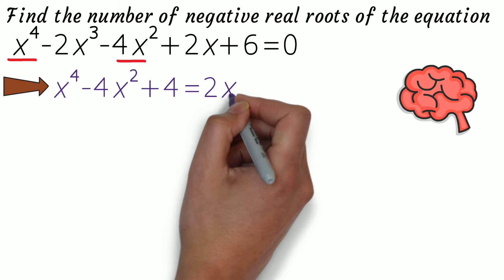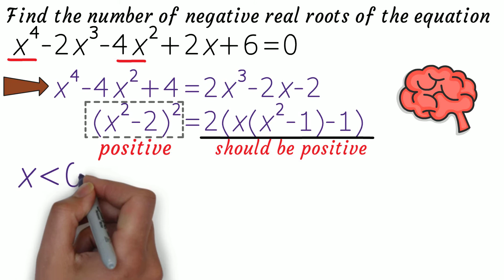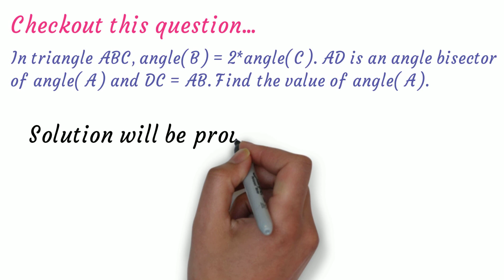[Tamil] RMO 2020 - Count the negative roots for this bi-quadratic equation - Algebra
Description
Solving these questions will be helpful for math olympiad exams like pre-RMO, RMO, AMTI and INMO, competitive exams like JEE Mains, JEE Advanced, BITSAT etc.